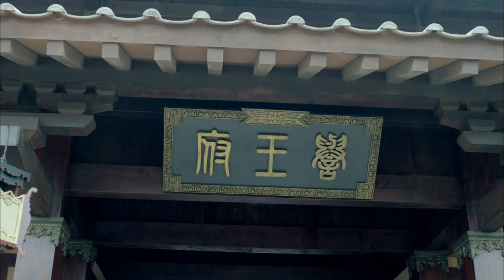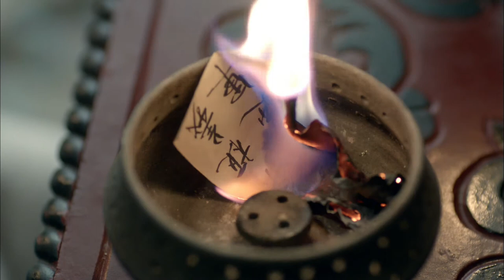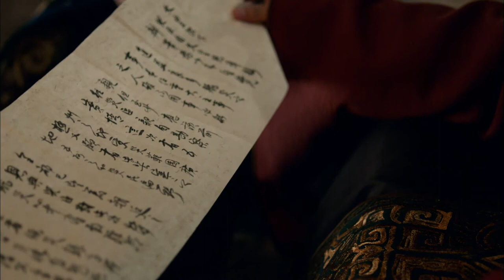Nirvana in Fire EP28 | Hu Ge | Chinese drama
🔥【Synopsis】Based on HaiYan's Internet novel of the same name, the play takes the fight against injustice, supporting the good Emperor and revitalising the country as the main story-line, and narrates a series of struggles that Meichangsu, the "Talented", breaks through many mists, fight the despicable, to clear many years of injustice and support the new Emperor.